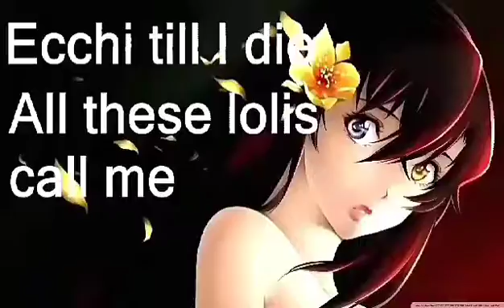CALLED SENPAI RAP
ANIME SONG
SENPAI
YANDERE
IT'S LOVE